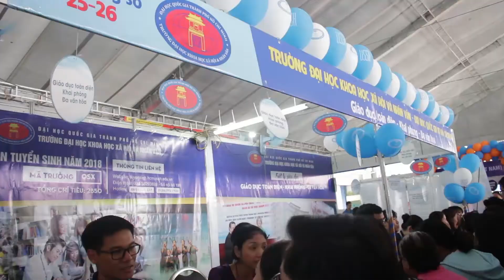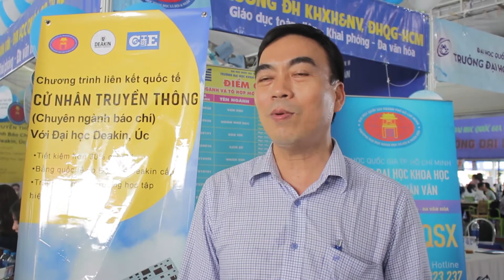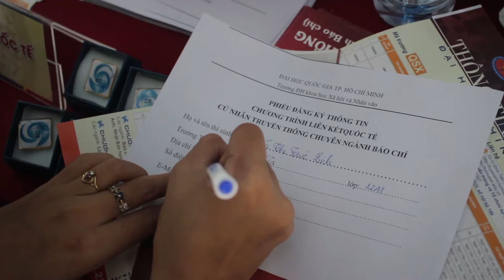Trúng tuyển nhiều phương thức, phải làm sao?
Ngày 14-7, Ban Tư vấn Tuyển sinh Trường ĐH KHXH&NV đã tham gia Ngày hội Tư vấn Xét tuyển Đại học - Cao đẳng 2018.

Ngày hội có sự góp mặt của TS. Phạm Tấn Hạ - Phó Hiệu trưởng Nhà trường; các thành viên trong Ban Tư vấn Tuyển sinh và lãnh đạo các phòng ban, trung tâm trực thuộc Trường.

Thực hiện: THÚY AN - QUỲNH NHƯ